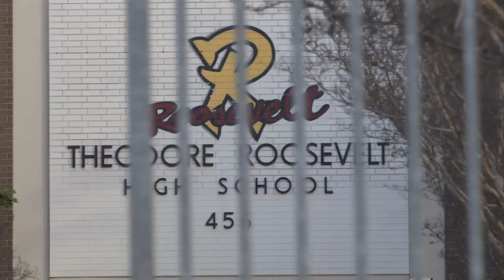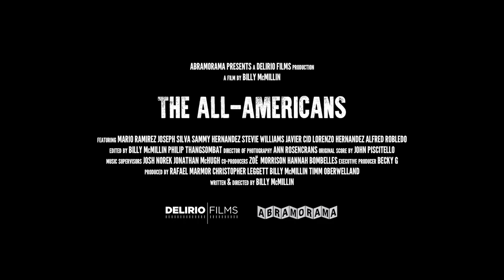The All-Americans (2019) | Theatrical Trailer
Home to the nation’s largest Latino immigrant population, East Los Angeles sits squarely in the crossfire of debate about American identity. Yet every November, this community comes together for a distinctly American event, drawing 25,000 proud locals to one of the country’s fiercest high school football rivalry games:  The East L.A. Classic. THE ALL-AMERICANS follows four students seeking glory on the field, while grappling with personal obstacles and striving to make sense of their community’s place in today’s America.